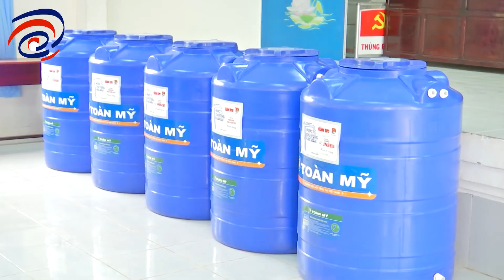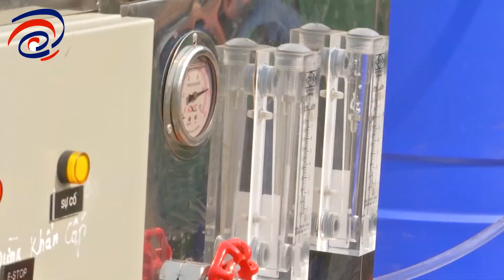CHUYỆN HAI LÚA #3 | Xuất Khẩu Tôm Sang Nhật Mỹ Tăng Trưởng - Lý Sơn Trồng Đặc Sản Rong Nho 😉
💖 NỘI DUNG:
00:05 - Thanh Hóa 1300 HA Sắn Bị Bệnh Khảm Lá
01:21 - CHIA SẺ KHÓ KHĂN VỚI NGƯỜI DÂN BỊ ẢNH HƯỞNG HẠN, MẶN
03:31 - Xuất Khẩu Tôm Sang Mỹ và Nhật Bản Tăng Trưởng Mạnh
04:18 - ẢNH HƯỞNG CỦA DỊCH COVID - 19 GIÁ HẢI SẢN TẠI ĐÀ NẴNG XUỐNG THẤP NGƯ DÂN BUỒN MÉO MẶT
06:40 - LÀM GIÀU TỪ MÔ HÌNH TRỒNG RONG NHO NHẬT BẢN TẠI LÝ SƠN, QUẢNG NGÃI

💡 CÚ PHÁP TÌM NHANH: SaiGon Today, Tin Tức Sài Gòn, Sài Gòn Today, Sài Gòn Ngày Nay, tin tức hot nhất, chuyện hai lúa, chuyen hai lua, chuyện hai lúa 3, chuyện hai lúa tập 3, chuyện hai lúa mới nhất, lý sơn trồng rong nho, xuất khẩu tôm tăng trưởng, xuất khẩu tôm qua mỹ, xuất khẩu tôm qua nhật, giá thủy hải sản xuống thấp, ngư dân phát sầu vì giá thủy hải sản